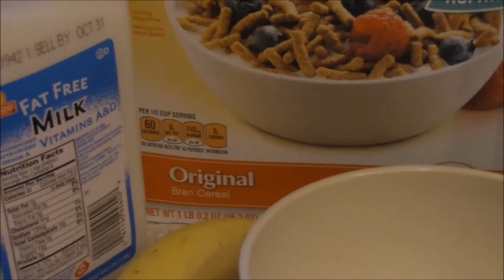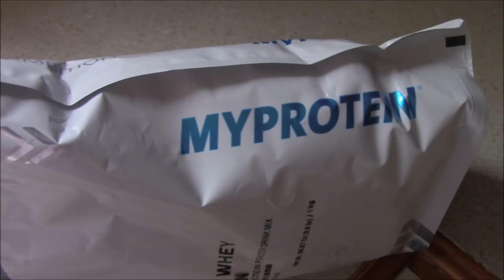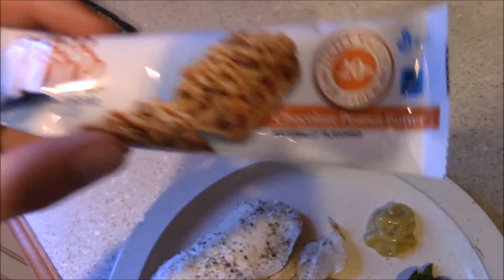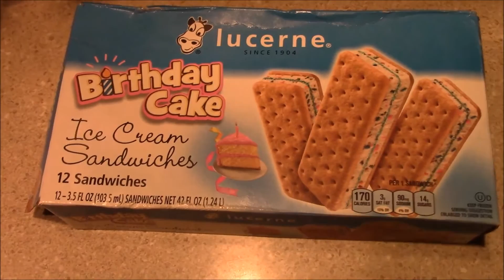Full Day of Eating: #2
Haven't been feeling too well last few days so trying to keep my meals smaller but more frequent.

I am not claiming any of the songs as my own.
Desser- Dawin
Hula Hoop- OMI